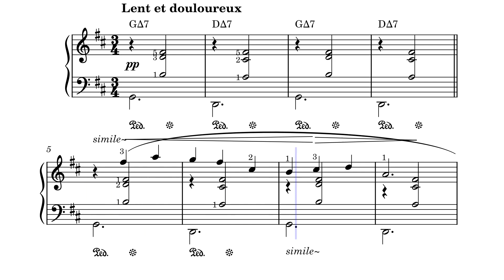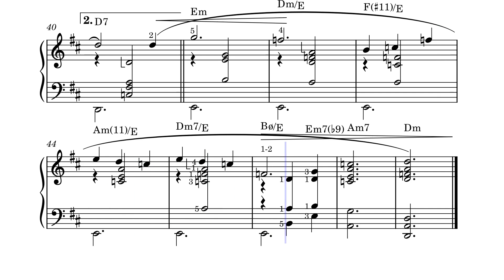ジムノペディ第一番 (ピアノ譜、コード付)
「３つのジムノペディ」(1888) より
作曲：Erik Satie

この曲は坂本龍一さんの演奏で知りました。
サティのすごさ、、、

調号が＃２つなのでD-majorと思うかもだが、スケールはG - リディアンなんでしょうね。（途中から変わる。）

後記
・２括弧目の頭の音のタイが抜けてました。後にまた修正投稿すると思います。